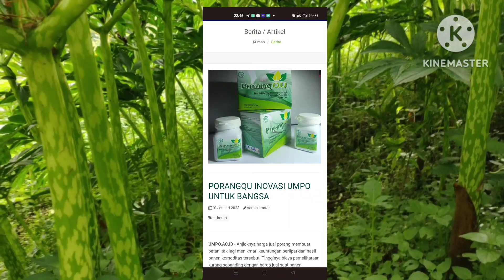GLUKOMANAN PORANG UNTUK KESEHATAN menurunkan kolesterol darah